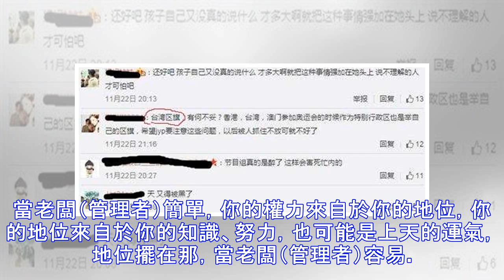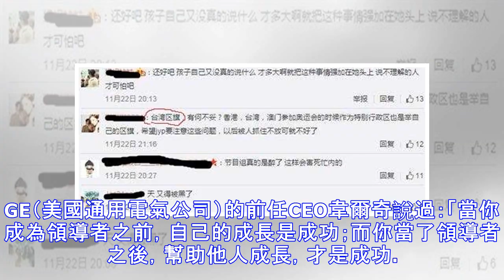你的領導，有實力嗎？用權壓人〝最低級〞！好領導才會有這項〝核心特質〞！